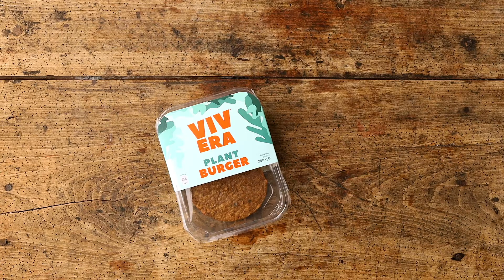Vivera NL - Recept Plantaardige Burger Classic (2 pers.)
Join the GoodnessMovement. Volg ons op Instagram @Vivera_NL of kijk op voor meer informatie.